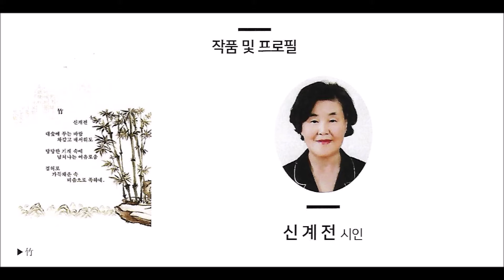[작가와 작품] 신계전 시인... "竹" / 미주예총 초대 작가전 및 서울 비엔날레 작품전 시상식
미주예총 초대 작가전 및 서울 비엔날레 작품전 시상식
사회 : 최중환(세계아트페어 상임대표), 정영숙 시인(시낭송가)
일시 : 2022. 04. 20(수) 15:00 - 17:00
장소 : 서울 인사동 신상 갤러리
주최 : The Federation Korean-Artistic & Cultural Organization of USA
주관 : World Culture & Art Association : WCAA / World Art Fair
           세계문화예술연합회, 대한민국문화예술조직위원회
후원 : 남가주 문인협회, LA 문인협회